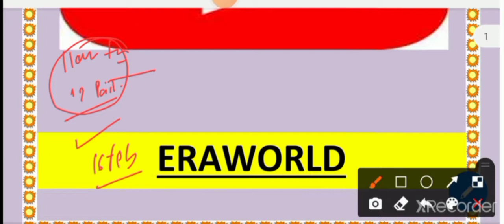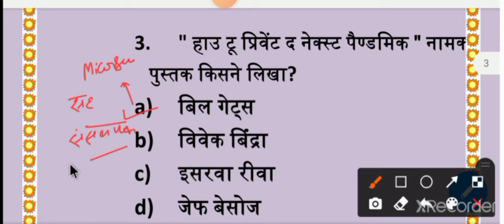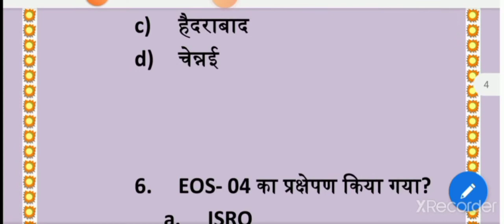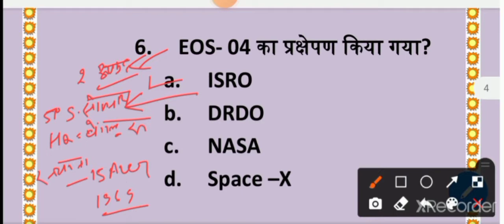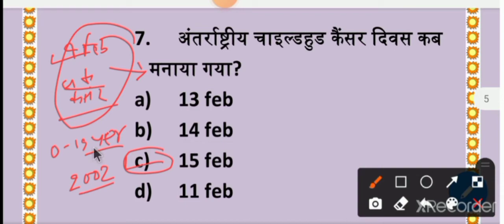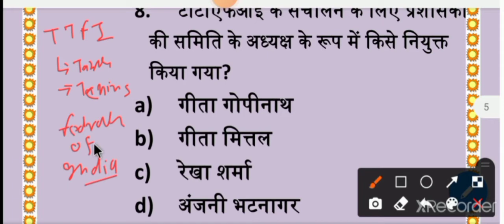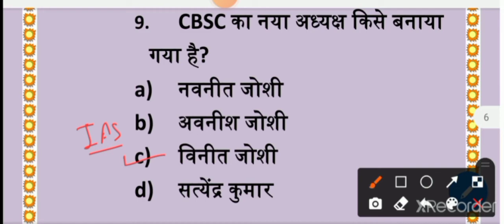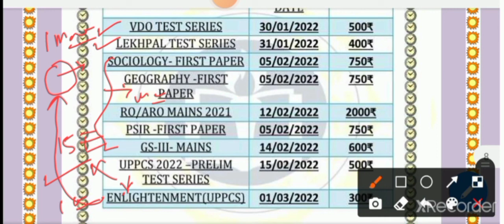16 february 2022 current affairs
IIS VIDEO ME HMARE DRWA 16 february 2022 current affairs KO BTYA  GYA HAI .